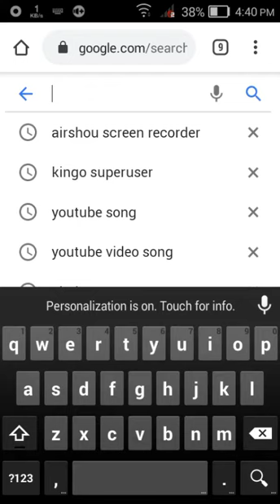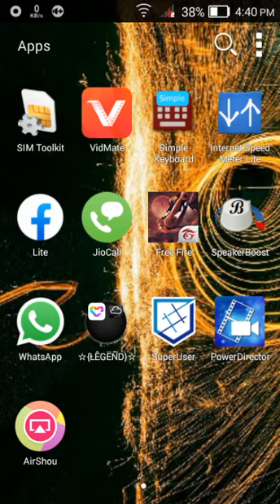How to screen record in 4.4.2 in 3g || Kernel Version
Hello Guys
Bye. Comment For next video